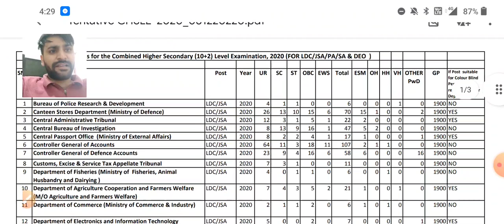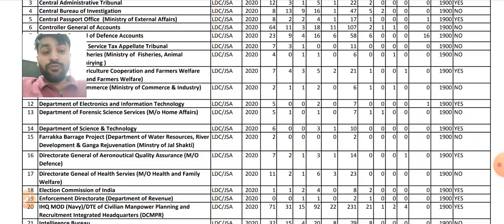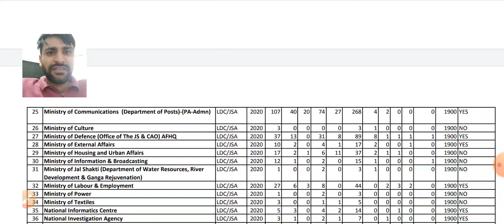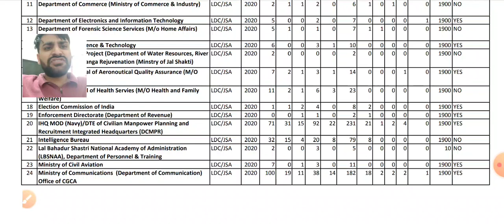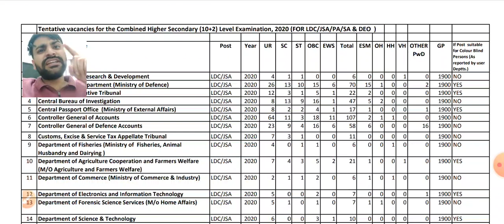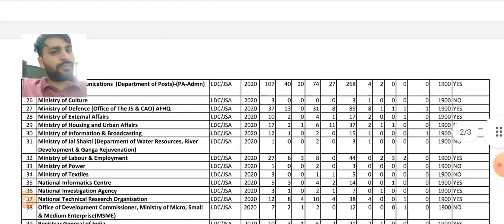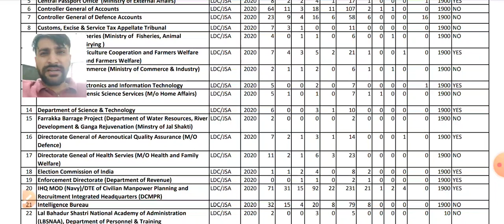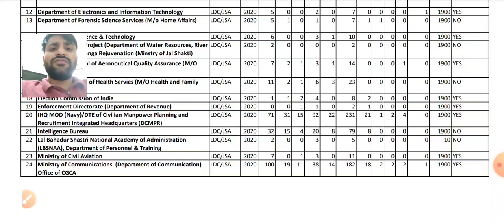SSC CHSL 2020 DV | BEST POST PREFERENCE FORM | DELHI POSTS | PA/SA OR LDC ??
@Maths by Pawan Tiwari